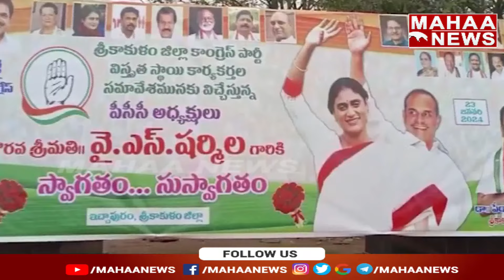ఇచ్చాపురం లో షర్మిల పర్యటన | YS Sharmila Public Meetings At AP | Mahaa News